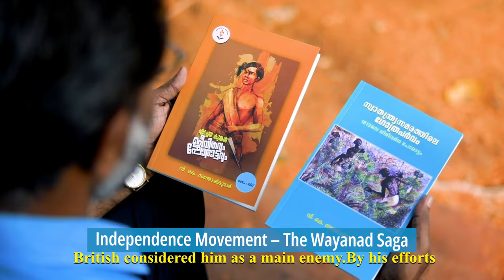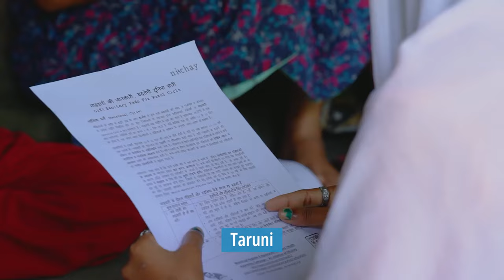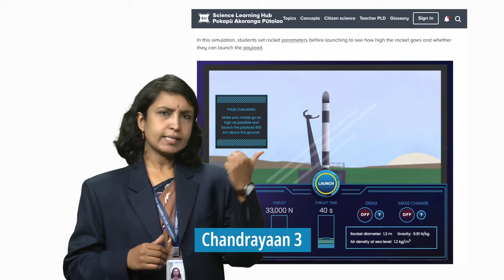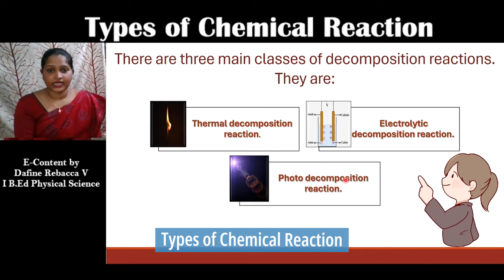Showreel 2023-24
AICEeCC 2023-24 aims to encourage and incentivise the creation of quality eContent by students, teachers, teacher educators and independent eContent creators; to provide a national-level platform for collaboration among different stakeholders in education; and, to facilitate wider dissemination of OER to ensure access to quality eContent. Every year, it receives a variety of eContent in different media formats catering to different learning stages. This showreel is a glimpse of few of the eContent received this year.

MPD, CIET, NCERT